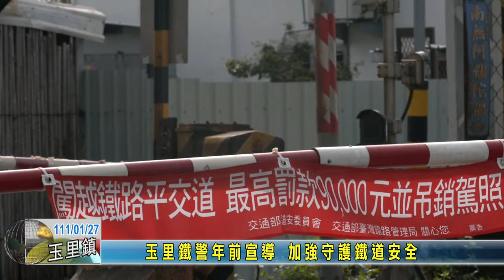20220127 09 玉里鐵警年前宣導 加強守護鐵道安全